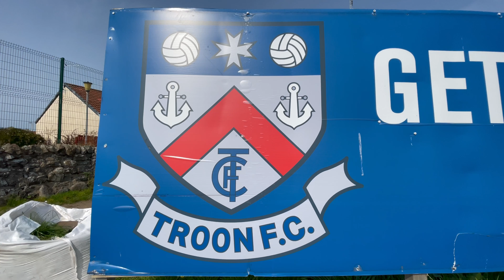Dug Meat Diaries. Troon Vs Beith - The (First Cut) Full Cut (4K)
The First Cut, Full Cut, might be the worst cut ever 💩

No just because the footage is basic but the actual fitba is honkin’ too 🥴

Now listen. Troon was utterly magic. It was an incredible day. The ground was superb. Big trains rattling by during the game. A truly cracking wee bar and facilities. Just a magical place to take in a game ae fitba, wae a pint, oan a scorcher of a day 🍺🌤

It was just a shame the fitba was utter dug meat 🐶🥩

But we still loved it 😍

Shout out tae Danny the Beith fan. Who wanted it so much that I couldn’t help but find myself rootin for Beith too 🙌🏻

🗣𝐓𝐇𝐀𝐓'𝐒 𝐍𝐄𝐕𝐄𝐑 𝐎𝐅𝐅𝐒𝐈𝐃𝐄 𝐘𝐎𝐔!!!

(Chosen by 👻👨🏻‍✈️)